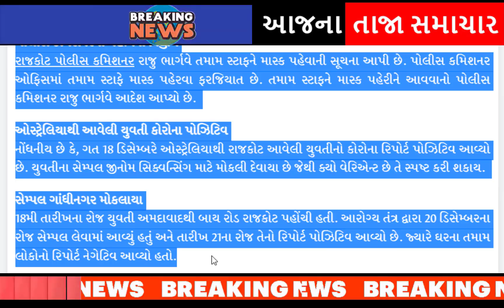ગુજરાત પોલીસ નો ધમાકો, આખું ગુજરાત ચોંકી ગયું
Rajkot Police -Commissioner's important -decision- all staff in the -commissioner's office -are required to- wear masks- the decision was -taken after- registering cases -of Corona- in Rajkot city.

The corona report- of a girl from -Australia has -come positive -in the city of Rajkot.

After which -Rajkot Police -Commissioner has -taken a big -decision.

Rajkot Police- Commissioner -Raju Bhargava has- instructed all -the staff to wear masks.

It is mandatory- for all staff- to wear masks -in the police -commissioner's office.

Police -Commissioner -Raju Bhargava -has ordered -all the staff -to wear masks.

CM Bhupendra -Patel and -CR Patil- have left for -Delhi.

Names of -BJP candidates -will be -discussed in Delhi.

a-meeting-was-held-between-home-minister-amit-shah-and-naresh-patel-of-khodaldham-in-ahmedabad.

arvind-kejriwal-will-choose-between-popular-journalist-or-veteran-patidar-isudan-gadhvi-and-gopal-italia.

gujarat-assembly-elections-2022-bjp-surat-cr-patil-social-media.

bjp-leader-hardik-patel-met-union-home-minister-amit-shah.

shankar-singh-vaghela-eager-to-return-to-congress-said-i-will-go-if-sonia-rahul-say.

meeting-between-naresh-patel-and-senior-congress-leaders-took-place-in-khodaldham-a-sign-of-change-in-gujarat-politics.